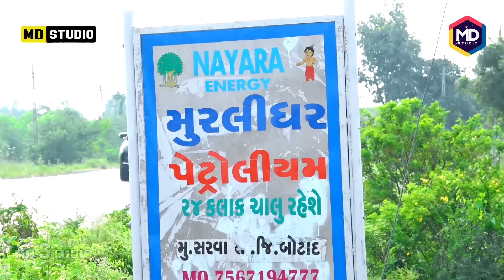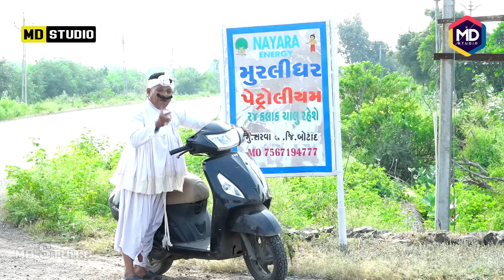ટીહલાની ગાડીમા પેટ્રોલ ખુટ્યું | Tihlo Bhabho New Comedy |Gujrati Comedy | Tihlo & Gagji Dada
Title:-  ટીહલાની ગાડીમા પેટ્રોલ ખુટ્યું  |  Tihlo Bhabho New Comedy |Gujrati Comedy | Tihlo & Gagji Dada
       Artist :- Bansi Bhagat
                   Gagji Dada
                   Rupal Soni
                   Jatin Vyas
                   Heena shiyal
                  Akruti Gohel
👉Producer : Mehul Dervaliya
👉DOP :  Bharat Sasakiya
👉Directer : Raviraj Goswami & Bharat Sasakiya
👉Editor : Mehul Bhai Dervaliya
👉Story : Jatin Makwana
👉Lebal :MD Studio
👉Camera Man : Jatin & Makwana
                   Sp.Thanks
Raviraj Goswami & Bharat Sasakiya